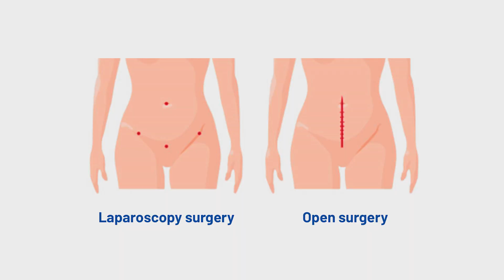लॅप्रोस्कोपी म्हणजे काय आणि त्याचे फायदे ? | Dr Sushma Kunjir | VishwaRaj Hospital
What is laparoscopy and its benefits?
लॅप्रोस्कोपी म्हणजे काय आणि त्याचे फायदे ?

Dr Sushma Kunjir
Consultant - obstetrics and gynaecology

Carrying forward the trust and legacy of MAEER’s MIT Group of Institutions, VishwaRaj Hospital is much more than just a hospital. It’s a medical community that inspires hope and Promotes lifelong health. Commencing operations in the year 2016, the hospital has blossomed to become a trusted provider of innovative yet affordable healthcare, maintaining the philosophy that its doors are always open to one and all.

This 250-bedded facility spread over a sprawling three lakh square feet housing advanced technology and clinical expertise ensures that patients receive compassionate care that is second to none. Right from Gynecology to plastic surgery, from emergency medicine to intensive care, and from Neurology to urology, this tertiary-care facility is the natural choice of those living in and around Eastern Pune. Come home to expert care, when you are in need of the best, most affordable & Compassionate medical care.